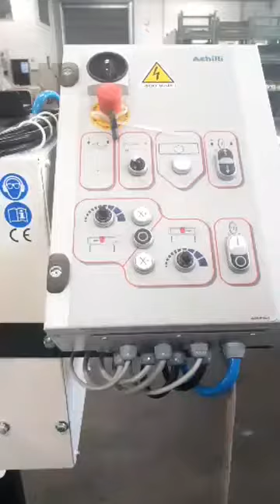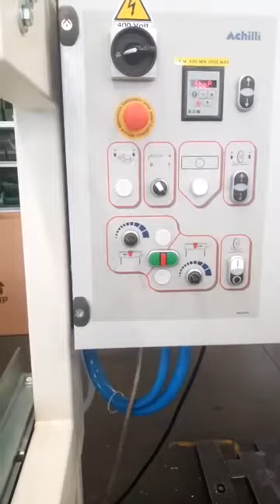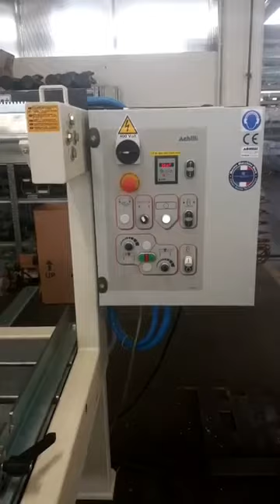Achilli workshop saws for stone and ceramic slabs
Achilli accurate saws with fixed bridge for stone and ceramic slabs TFM, AFR and ANR. A short live presentation in occasion of Marmomac digital 2020.